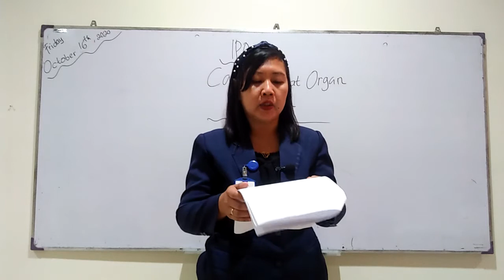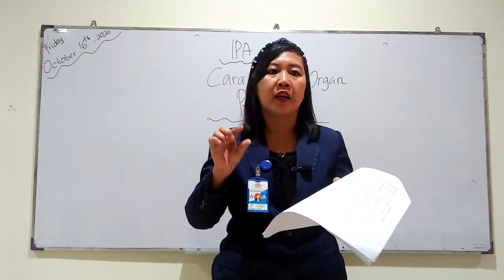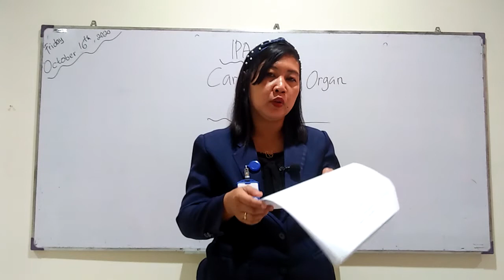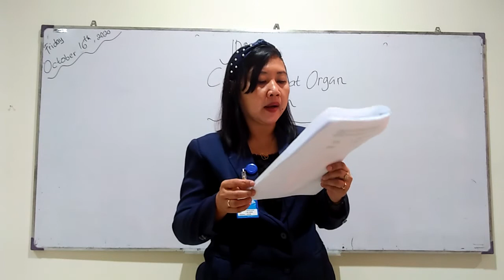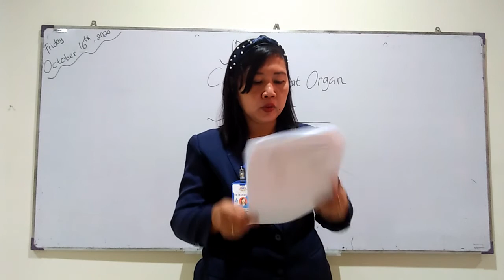SD MANGGALA GRADE 5, IPA, JUMAT 16 OKTOBER 2020